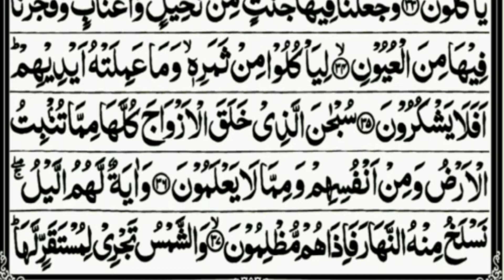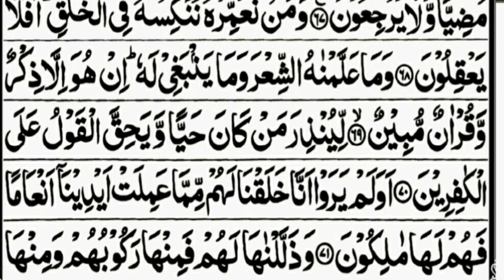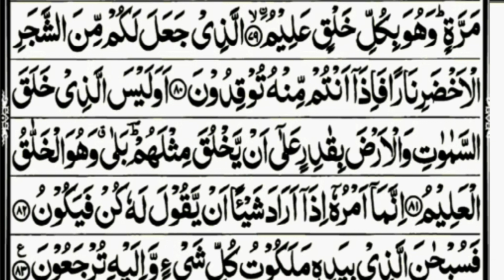Surah Yaseen || Surah Yasin || Surah Yasin Full With Text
مزید اسلامی ویڈیوز کے لئے ہمارے چینل کو ضرور سبسکرائب کریں۔
*All In One 999*

yasin
yasin sharif full
yasin surah
Surah Yasin (Yaseen) Full With Arabic Text (HD) | 36سورۃ یس
 ya-sin, Islam, Muhammed, Mecca, Chapter, 83.ayet, Madina, yaseen, surah yaseen, ya sin, quran